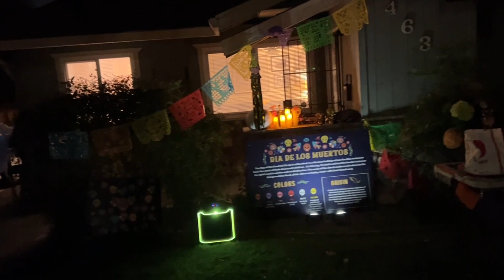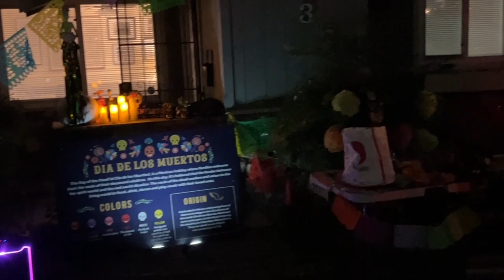Haunted House | Halloween 2022 Pleasanton | Downtown Pleasanton | Halloween Decoration Fun | Scary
Places in Pleasanton everyone can visit to enjoy Halloween fun and  get scared :-)